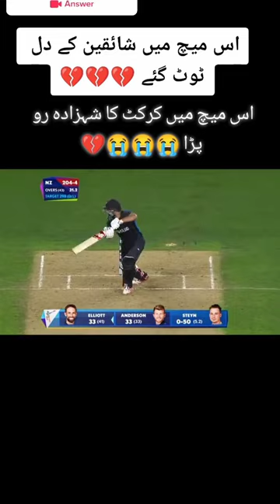F#mychannel subscribe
sad the cricket King 😢😥😢